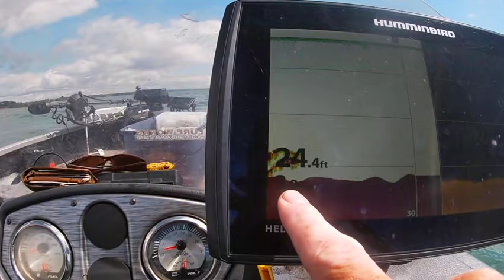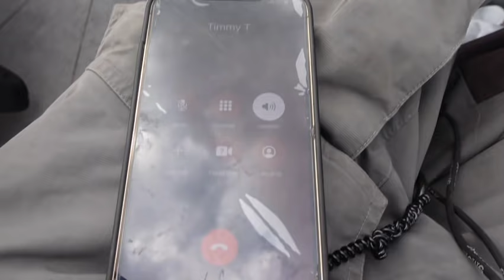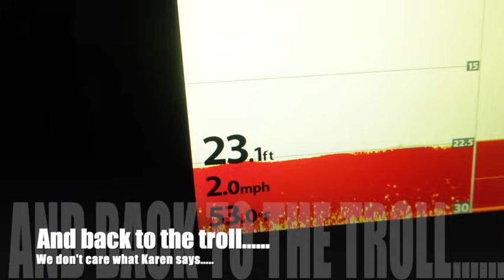Random Boater Runs Over Fishing Lines! /Lake Ontario Salmon Fishing ( casting vs trolling )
Lake Ontario Salmon Fishing is awesome this time of year!  You can either go casting for salmon or go trolling for salmon in the same day. Lake Ontario Salmon Fishing 2021 has been off the charts due to bigger runs. The Lake Ontario Salmon fishing bait on this day was bright crank baits in orange and chartreuse colours. The best salmon fishing lure of choice on this day was probably the Rapala J-13 in Firetiger or the Bomber long A in an orange fve of diamonds colour. Early in the day we got all of pur Lake Ontario Salmon casting shallow running baits in muddy water. As the day went on the wind changed and flatline salmon trolling was the ticket as it got darker out with clearing water conditions. Also some serious madness happens as a boat of other anglers run over our trolling lines. Is it our fault?  Watch the video and be the judge. The Lake Ontario Salmon fishing depth on this day was 8-25 feet. Hopefully you enjoy is wacky Lake Ontario Salmon fishing report.